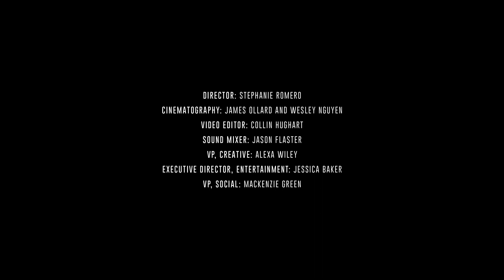Storm Reid Reveals She Would Take Zendaya To A Deserted Island | Truth or Wear | Who What Wear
For our February cover, we sat down with star Storm Reid (Euphoria, Missing, and The Last of Us) to play a little game of Truth or Wear. Favorite Beyonce album? The inspiration behind her first Met Gala look? The fashion house always on rotation for red carpet looks? The actress reveals her answers to all those questions and more.

Director: Stephanie Romero
Cinematography: James Ollard and Wesley Nguyen
Video Editor: Collin Hughart
Sound Mixer: Jason Flaster
VP, Creative: Alexa Wiley
VP, Social: MacKenzie Green
Executive Director, Entertainment: Jessica Baker

Produced by Who What Wear